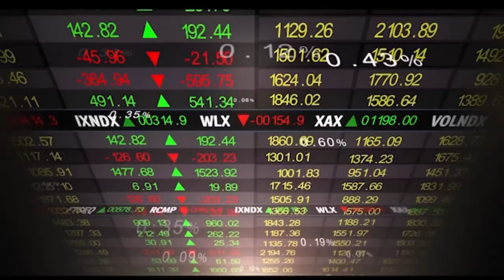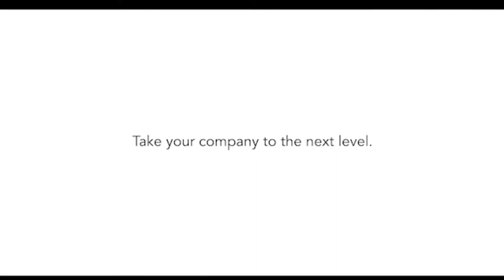Connect to Success with Ashley Owens - Greg Sherbon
Greg Sherbon is the CFO on Demand, a Division of Fitzpatrick, Bongiovanni & Kelly CPA. With 23 years of accounting experience and 10 years of executive leadership, Greg uses that experience and practical knowledge in accounting, reporting, and analysis to help small and medium-sized business owners gain better insights and efficiencies into their business.

He will be joining me to talk about who he is, what he does and what makes him awesome! Also, his business networking practical tips and tactical takeaways.

Let’s Connect!